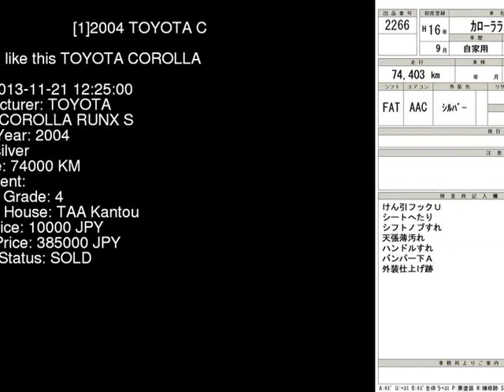2004 TOYOTA COROLLA RUNX S ZZE122 - Japanese Used Car For Sale Japan Auction Import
2004 TOYOTA COROLLA RUNX S ZZE122 - Japanese Used Car For Sale Japan Auction Import ZZE122,TOYOTA,COROLLA_RUNX,S,TAA Kantou,jdmvip,vip,jdm,cars,japan,jdmvip.com,japanesecars,usedcars Japanese Used JDM Car For Sale At Auction in Japan for Import